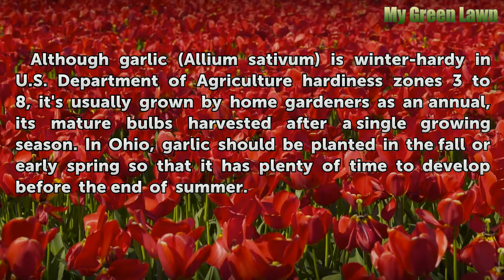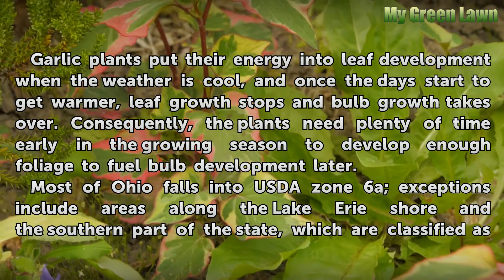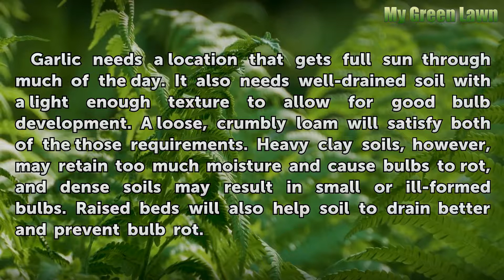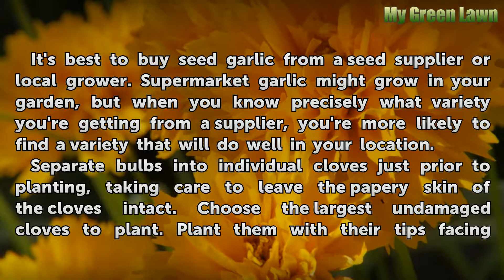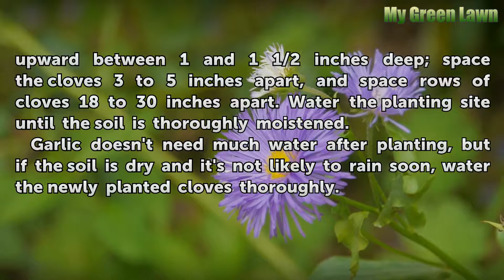How to Plant Garlic in Ohio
How to Plant Garlic in Ohio. Although garlic (Allium sativum) is winter-hardy in U.S. Department of Agriculture hardiness zones 3 to 8, it's usually grown by home gardeners as an annual, its mature bulbs harvested after a single growing season. In Ohio, garlic should be planted in the fall or early spring so that it has plenty of time to develop...

Table of contents How to Plant Garlic in Ohio
Choosing a Variety 00:41
Timing of Planting 01:08
Site Selection 02:08
Soil Preparation 02:42
Clove Selection and Planting 03:16